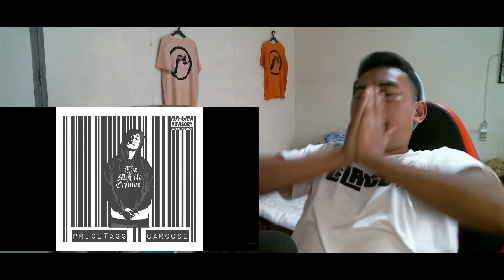Pricetagg - Kartel (feat. Don Pao) (Prod. by Mark Beats) | Reaction Video